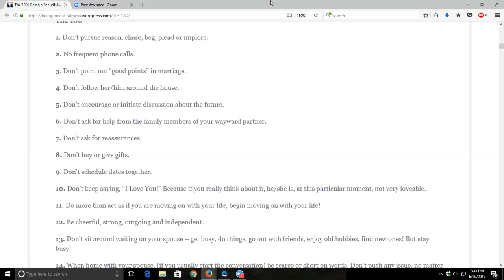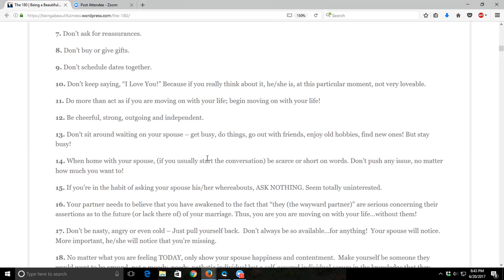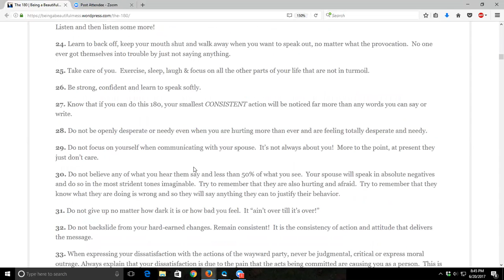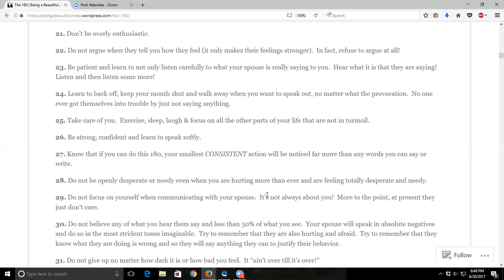When your husband wants out or your wife wants out we sometimes recommend this process.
How to save a marriage when only one is trying? This is a drastic measure that we recommend ONLY if you feel that your situation absolutely warrants it.

Sign up to read The 60 Second Plan to a Happy & Healthy Marriage and become Soulmates again!

I'm excited to have you in my Soulmates not Roommates tribe! Set aside some time to really read through this PDF. I know you'll get a ton of value out of it.

It's the process that Rivka and I went through to fall back in love again after 1 marriage counseling session without going through months of counseling!

If you are curious about how to apply our plan to becoming Soulmates not Roommates once again and want to see us follow the plan "in-person" in our own marriage, you'll want to watch the FULL video training

If you love the 60 second plan, you'll love the advanced work that we do with couples to help them achieve long-lasting connection and better communication.

Here are the 3 main ways we can help you achieve a happy marriage that supports you in every way.

1. Read Our book, The 5 Step Action Plan to a Happy & Healthy Marriage. It

2. Watch The No Blame, No Shame Communication in Marriage Video Training you can do with or without your (unwilling!) spouse. It's a video training that you can watch and don't have to go anywhere or see anyone! If you read the testimonials from all the people whose marriages have been transformed, you'll see that simply put, what I teach you will transform your marriage. To watch the training visit:

3. If you can't wait and you want restoration IMMEDIATELY, get out of the house and schedule a 2 day private Marriage Restoration Retreat with us.

EQUAL TO 6 MONTHS OF COUNSELING

If you’re experiencing difficulties in your marriage, you NEED to have an intensive experience in order to create a breakthrough for your relationship.

The 2 day private experience is a solid solution that breaks through stagnant, stale relationships and/or couples on the verge of divorce. You can fall in love again, embark on an unburdened journey together of growth, support, healing, and reliability and chart a course to a glorious future together.

We are grateful that you're here and are here for you in your relationship journey!

With best wishes for your relationship success,

Rabbi Shlomo and Rivka "Excited to start you on your journey!" Slatkin